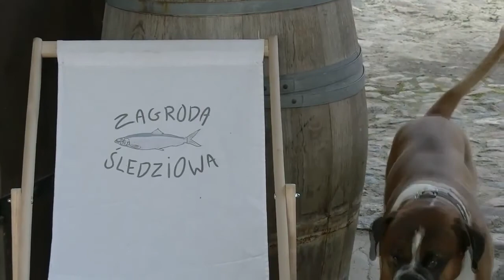DeLuxe Festival 2017 w Starkowie. Zagroda Śledziowa zaprasza na koncerty w sierpniu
11-13 sierpnia w Zagrodzie Śledziowej w Starkowie odbędzie się DeLuxe Festival 2017. To trzy  dni wyśmienitej zabawy w rytmie rockabilly, polskiego rocka, piosenki aktorskiej i muzyki folk.